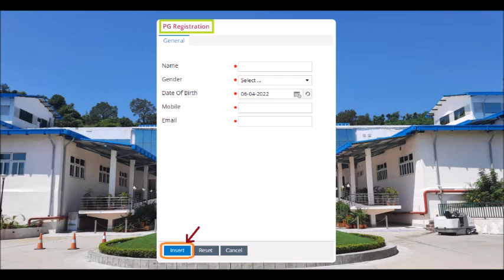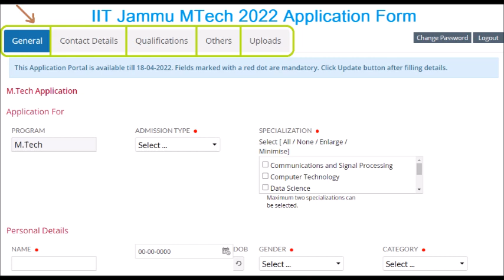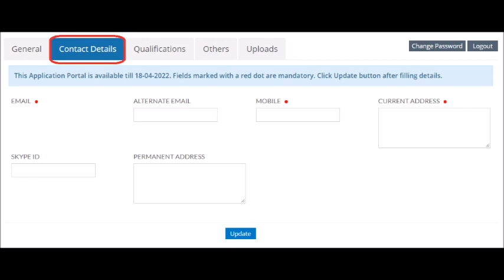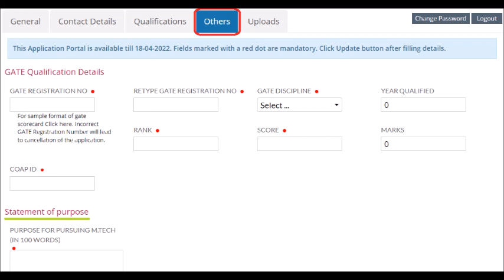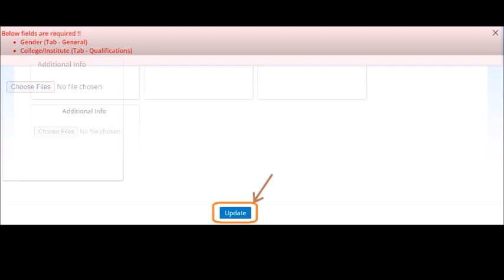How to fill IIT Jammu MTech 2022 Application form - IIT Jammu MTech admission 2022 - full procedure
Hello students, in this video we have discussed how you can fill IIT Jammu MTech 2022 Application form in full step by step manner. The last date to apply for IIT Jammu MTech 2022 is 18th April 2022. IIT Jammu MTech admission 2022 are ongoing and you may fill the MTech 2022 form till 18 April 2022.